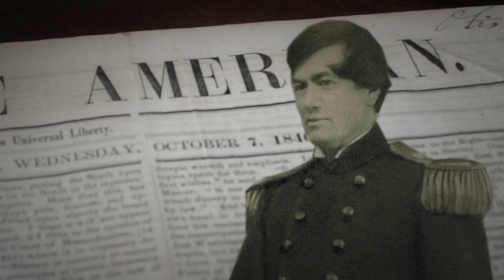EKU Anthropology Field School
From classroom theory to archaeological field work, EKU Anthropology delivers the complete academic experience for students looking to excel.